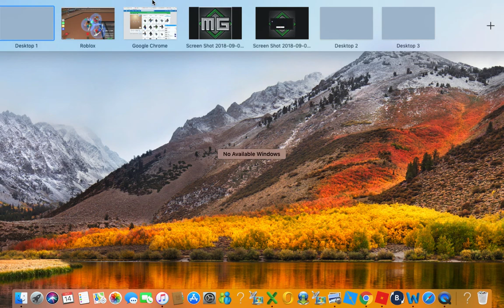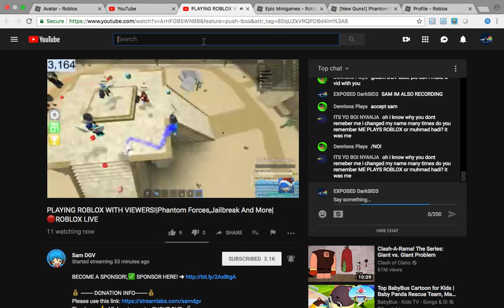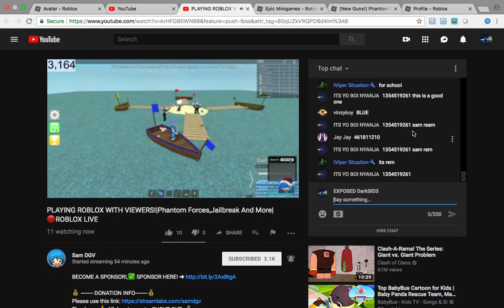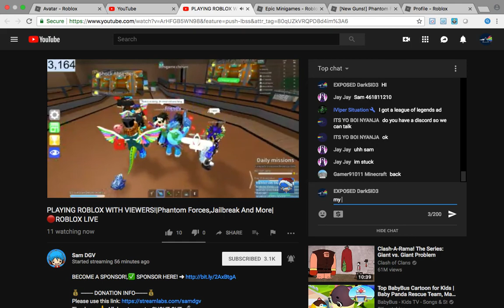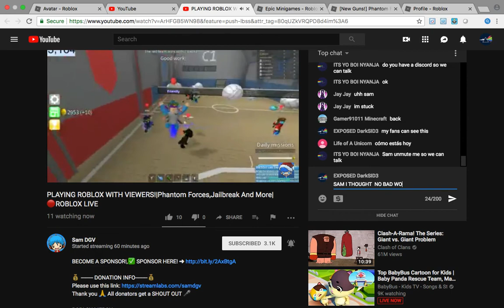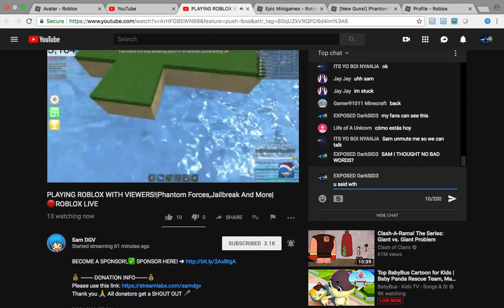omg i saw SAMDGV REAL